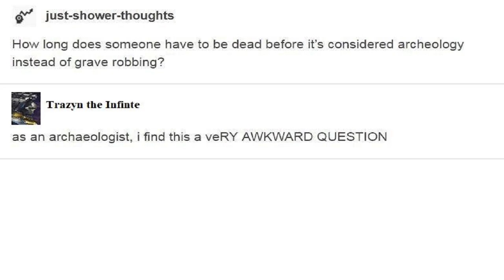Trazyn the Grave Robber | Warhammer 40k meme dub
"Why even wait till they're dead, honestly?" Trazyn the Infinite and Orikan the Diviner discuss.